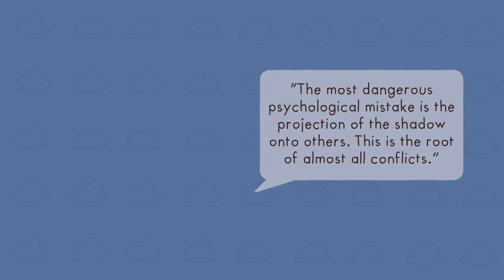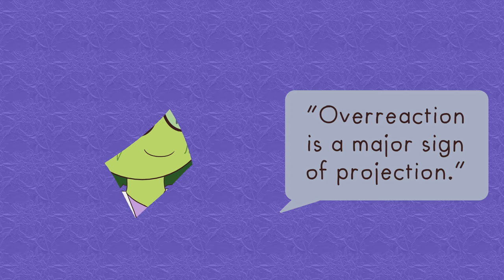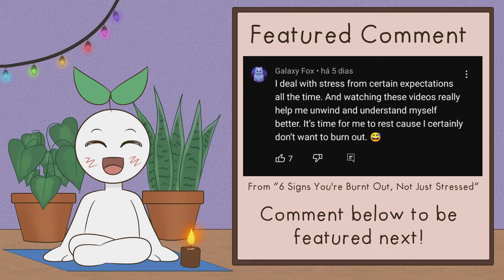3 Signs Someone is Projecting Their Insecurities Into You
In this video, we're going to talk about the phenomenon called projection. Projection is a defense mechanism used to deal with feelings of insecurity and inadequacy. We all have times when we project our own insecurities onto other people. Sometimes, this happens unconsciously, and we don't even realize it. In this video, we're going to explore the different ways in which projection can occur, and how you can overcome it. By understanding projection, you'll be able to stop falling victim to it and start living your life to the fullest!

Did you know that your trauma can cause unhealthy coping mechanisms? We made a video all about that

Writer/Researcher: Monique Zizzo
Editor: Brie Villanueva
Script Manager: Kelly Soong

References

ChoosingTherapy.com. (2022, October 11). Projection: Definition, Examples, & Use as a Defense Mechanism. Choosing Therapy.

Gillette, H. (2021, October 22). What Is Projection? Psych Central.

Newman, L. S., Duff, K. J., & Baumeister, R. F. (1997). A new look at defensive projection: Thought suppression, accessibility, and biased person perception. Journal of Personality and Social Psychology, 72(5), 980–1001.

Brenner, G. We Project Onto Romantic Partners Our Own Desires to Cheat.

MyTherapist.com. What Is Projection Psychology and What Does It Reveal About People?